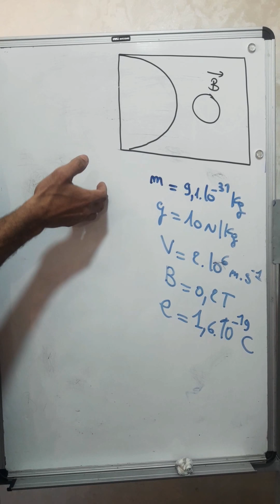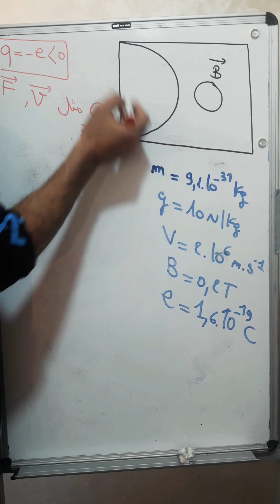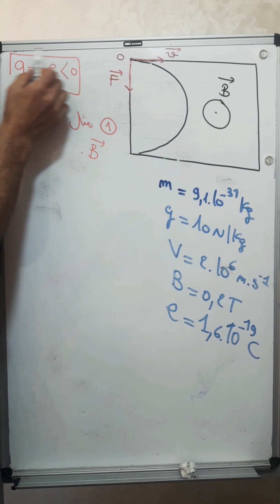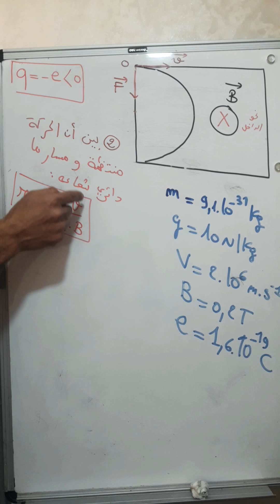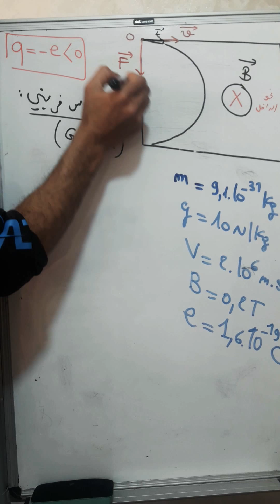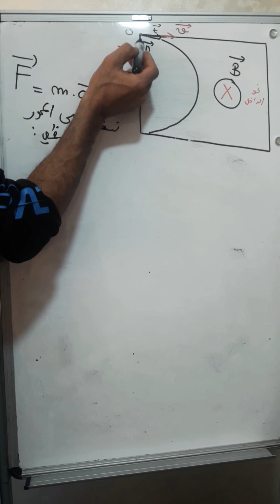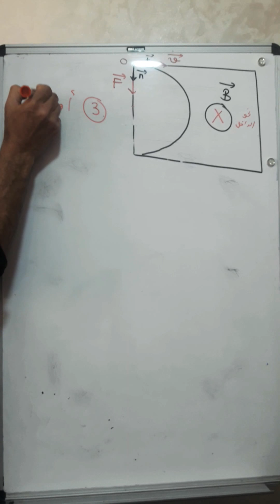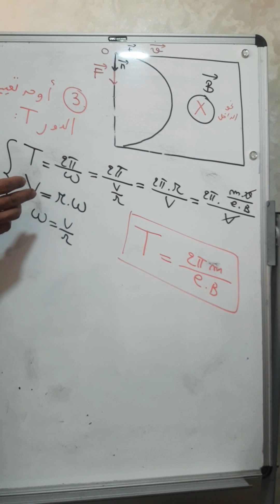حركة دقيقة مشحونة في مجال مغنطيسي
علوم فيزيائية